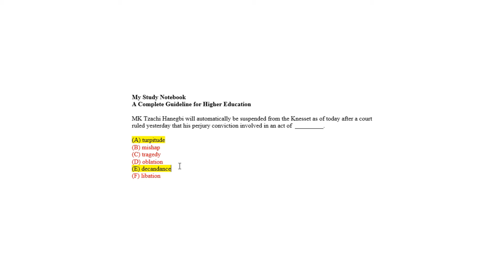MSNB GRE Sentence Equivalence Verbal Reasoning 157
Practice GRE online.
Hundreds of standard GRE questions with incredible explanation and video tutorial.

My Study Notebook is a complete guideline for higher education admission and test preparation.